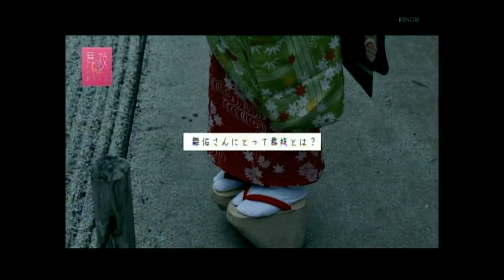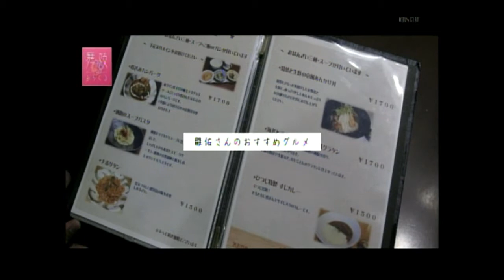isao新天地12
舞妓みらくる